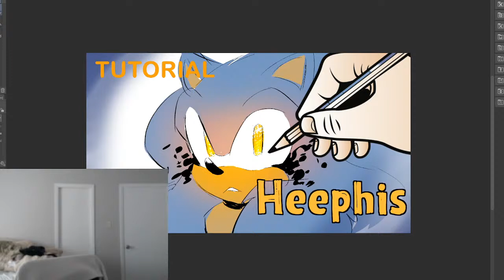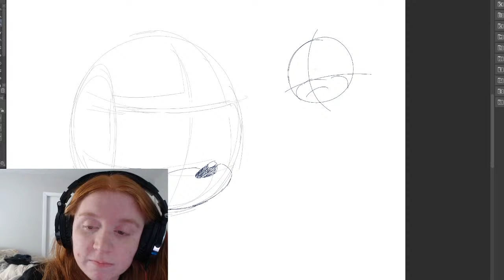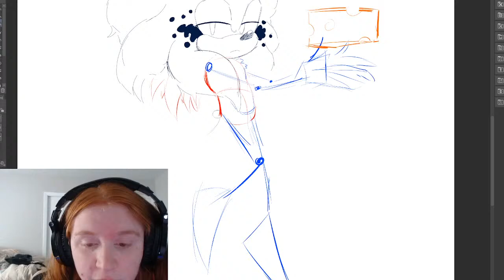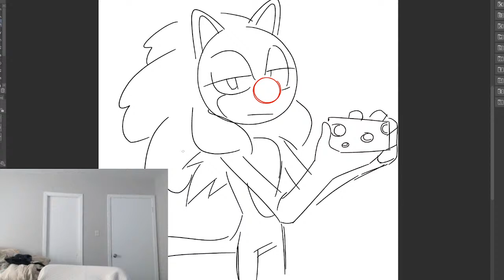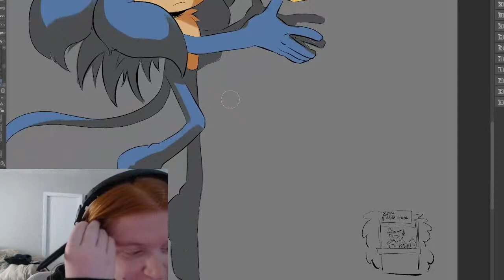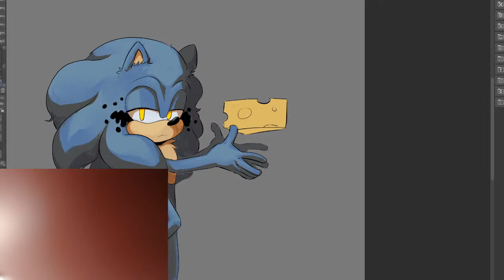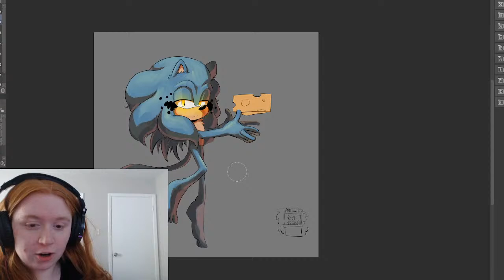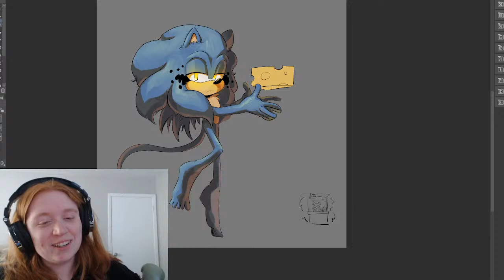Drawing Heephis (TMOM tutorial)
Hey! I teach you how to draw heephis!